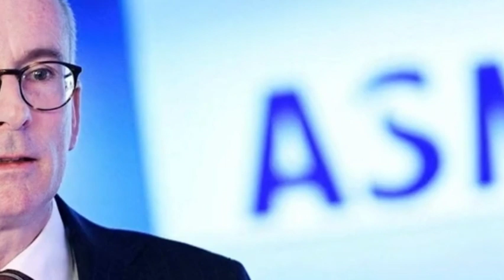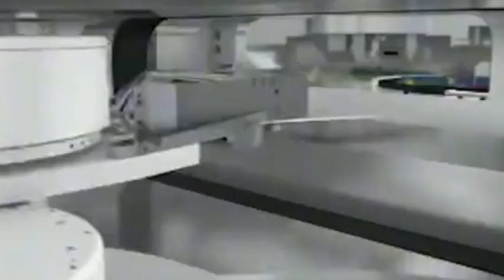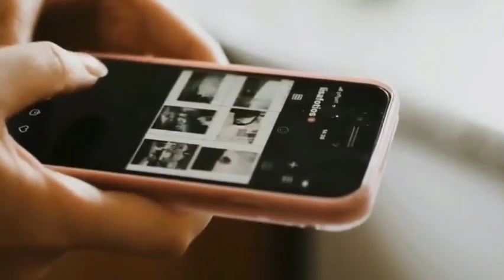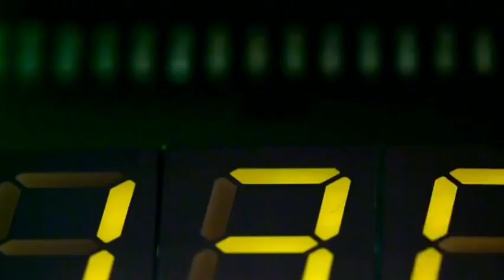China's domestic 5nm chip was successfully taped out once, and ASML's "choice" on China was right!